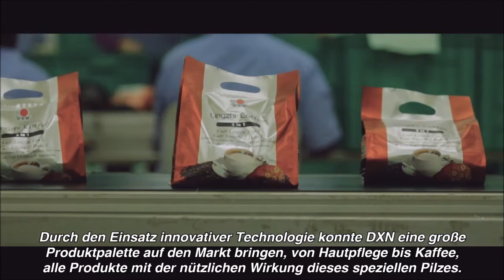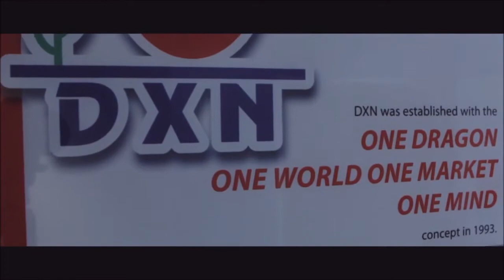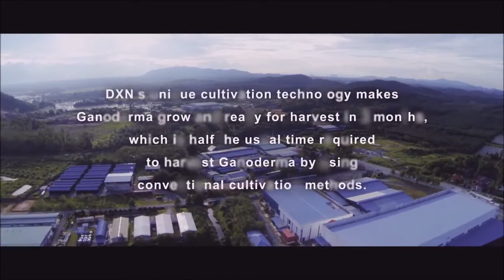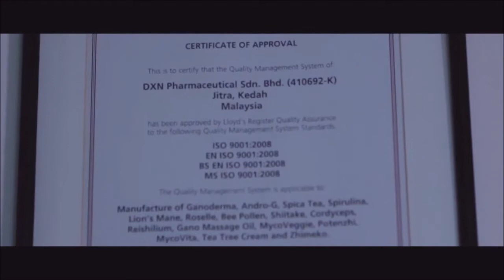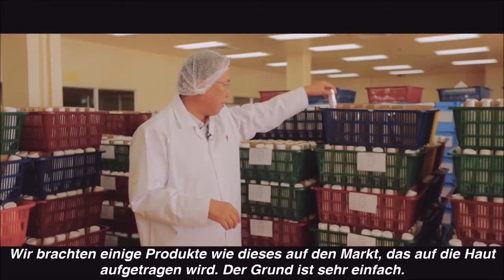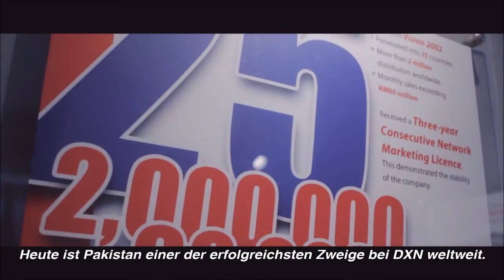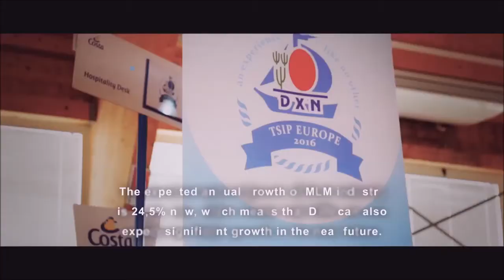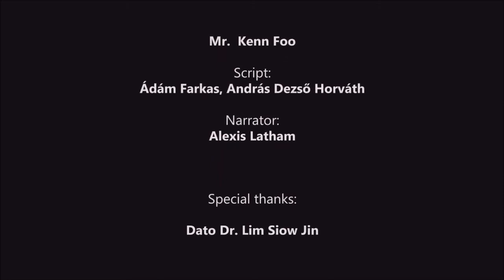Über DXN und Ganoderma Produkte - Ganoderma Pilz, Gesund - Deutschland, Österreich, Schweiz, Belgium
Distributoren! Achtung! Großer Bonus durch Vertrieb von Wellness-Produkten. Abrechnung und Bezahlung wöchentlich! Bitten Sie um Informationen, schreiben Sie uns!

DXN ist das erste und marktführende Ganoderma- Unternehmen, das über die größte Ganoderma Plantage der Welt verfügt.
Das DXN ist ein internationales Unternehmen mit 20-jähriger Vergangenheit, dessen gesunde und untersuchte Produkte mehr als 5 Millionen Mitglieder täglich konsumieren.
Große Produktauswahl, untersuchte, auf eigener Biofarm hergestellte Produkte, Begutachtungen – das sind charakteristisch für das Angebot von DXN.
Auf dem europäischen Markt kann man Lebensmittel, Nahrungsergänzungsmittel, Hygieneprodukte und Kosmetika zum günstigen Preis kaufen.